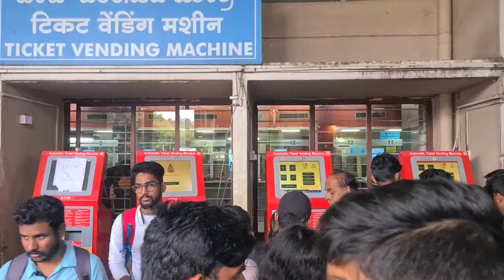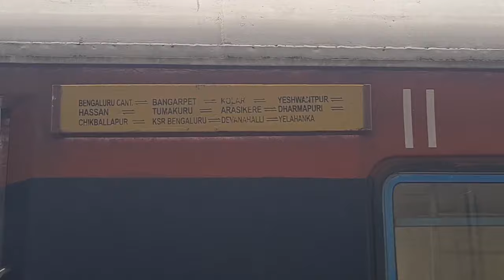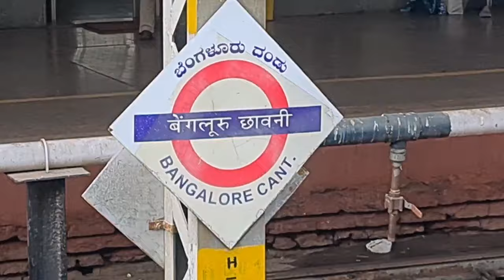vlog / bengalore to chikkaballapura demu sp